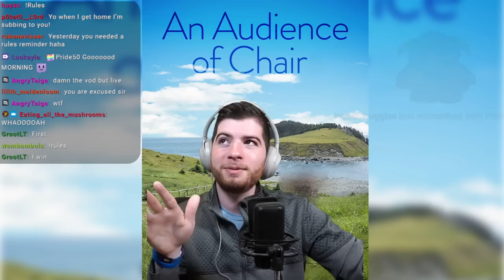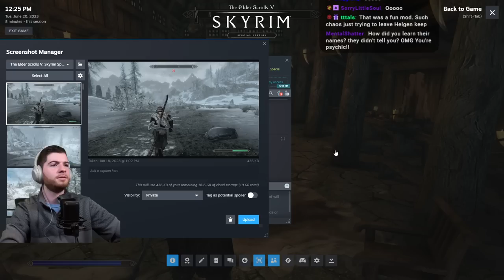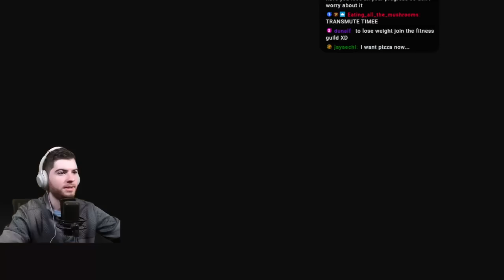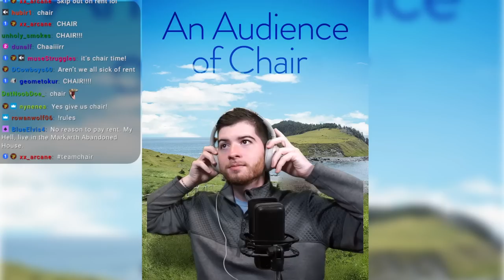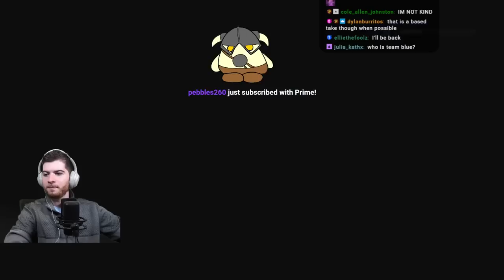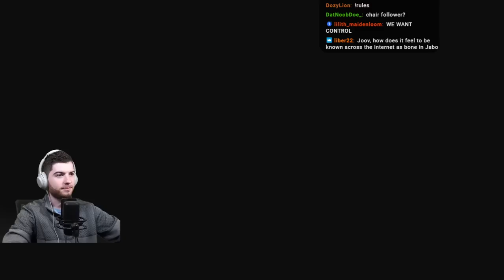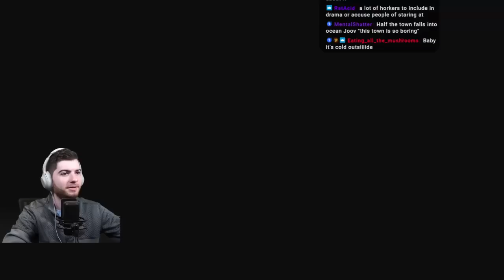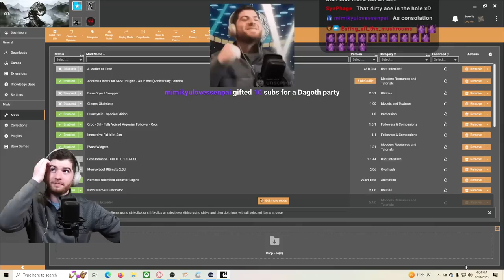I Failed this Skyrim Challenge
So I planned on giving Skyrim Iron Man a sequel. A very dumb and stupid idea that ends terribly. Good fun while it lasted though!

0:00 - Intro/Chatting
9:51 - Getting our bearings back
37:50 - Found a Quest
1:28:00 - Aimless Exploration
2:13:00 - Stressful encounter
2:22:00 - Snack Break
2:27:00 - Mountain/Final Dungeon
3:30:00 - I'm an idiot